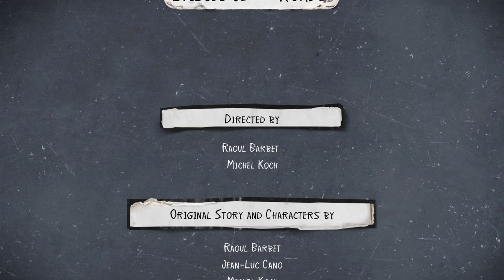Life is Strange 2 Finally Finding Out The Truth